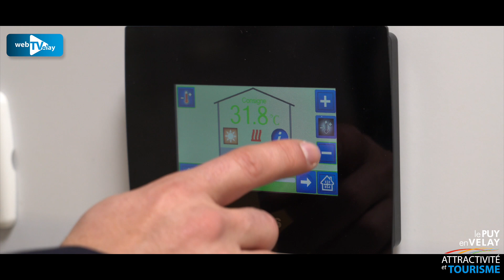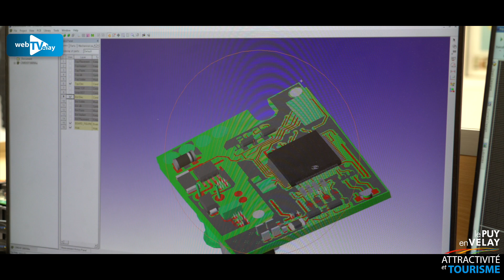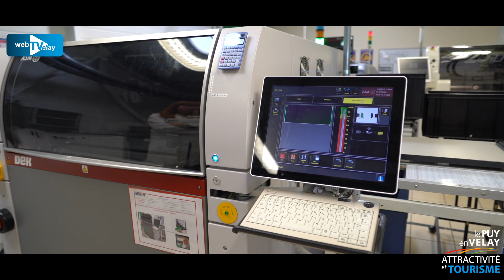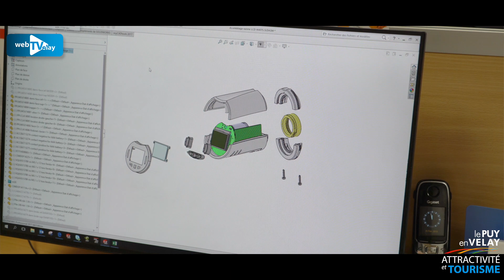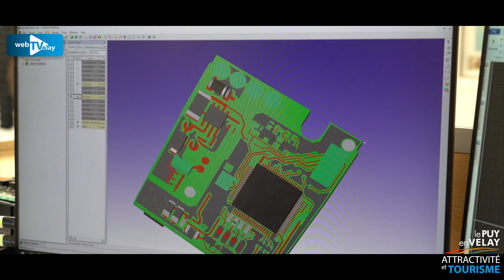Watts Electronics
Watts Electronics est une pépite vellave. Basée à Rosières, son siège, elle conçoit et fabrique des solutions innovantes pour la régulation thermique.

150 employés relèvent le défi de la conception et de la production de composants électroniques qui seront utilisés dans tous vos appareils de la vie courante. Quand l'innovation et l'intelligence sont au service de la domotique ou du confort à la maison...